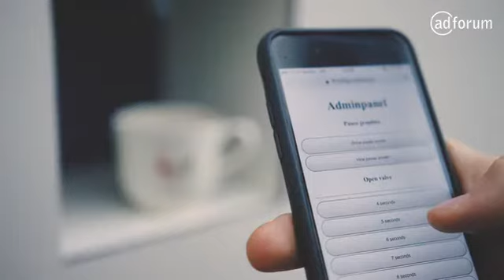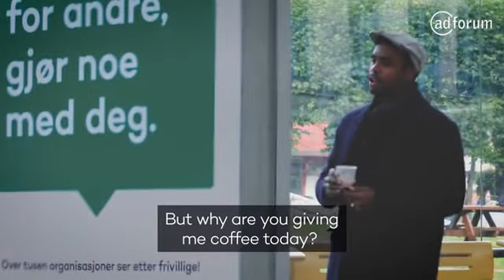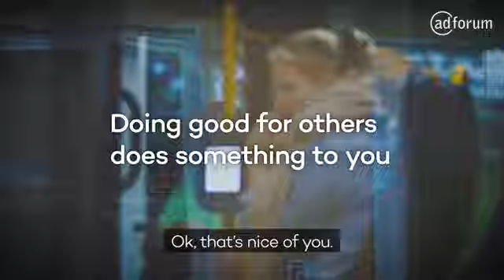Morgenstern affiche café